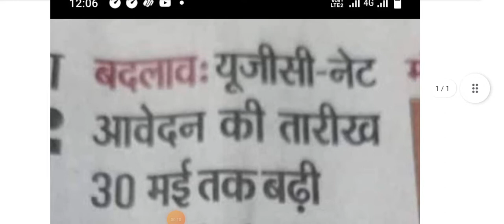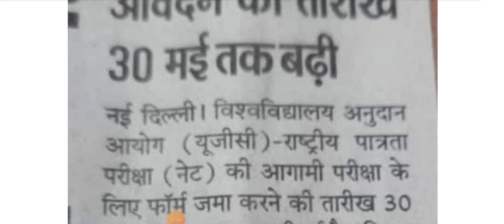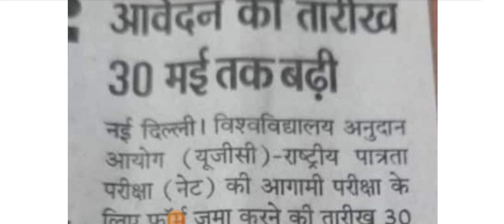UGC net/jrf exam 2022date and form filling date important notice by UGC#Exam date/Form filling